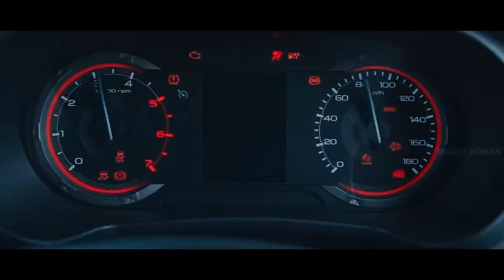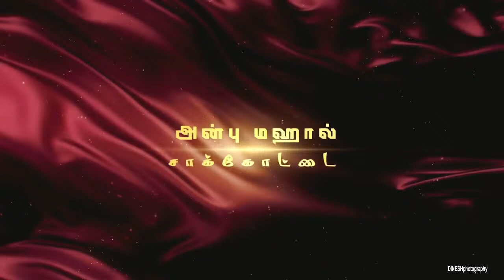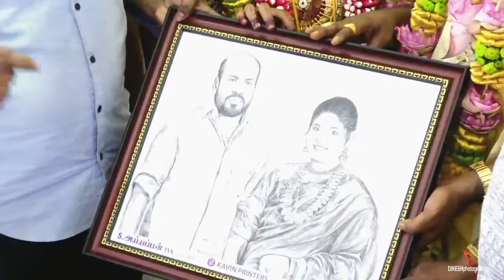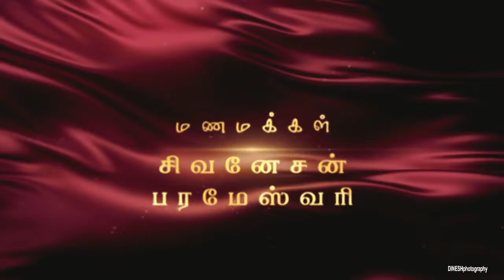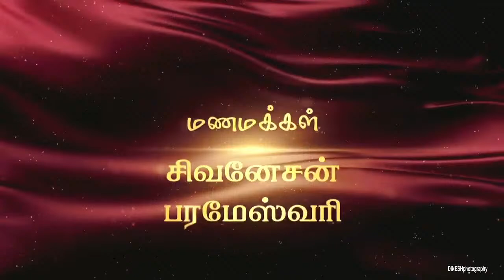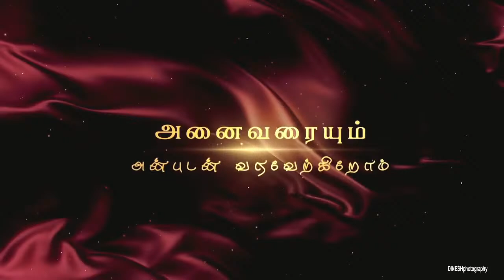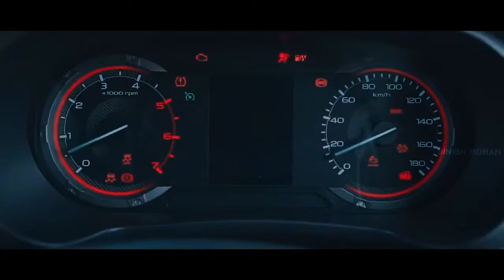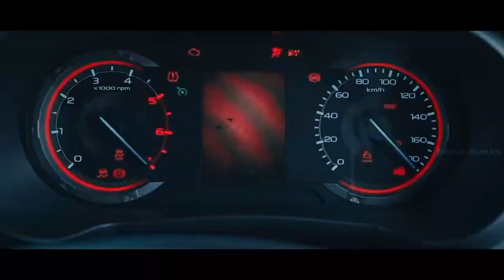2022 WEDDING M.SIVANESAN Prop: SKM Promoters & Earth Movers WED S.PARAMESWARI B.Com.,CS.,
DINESH photography